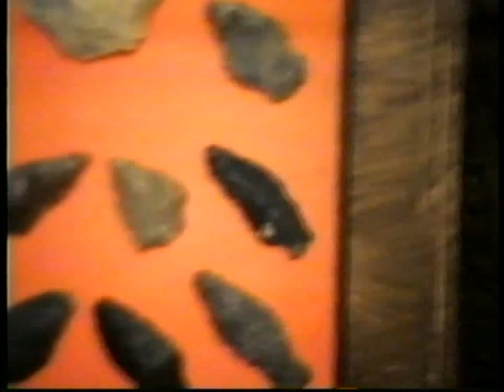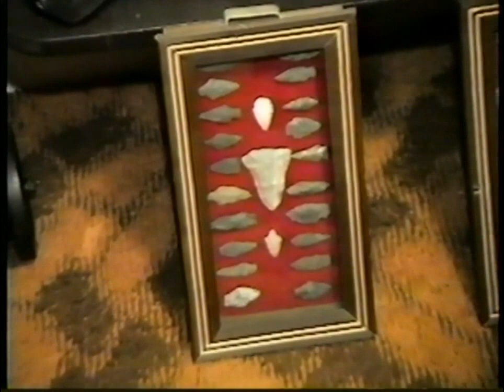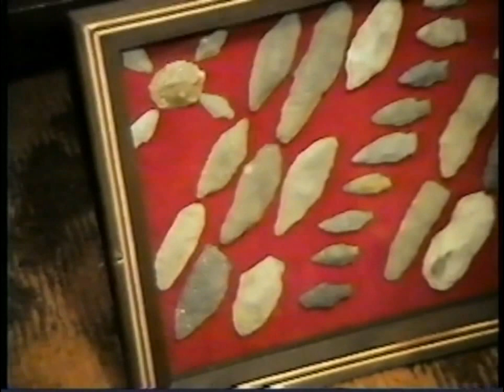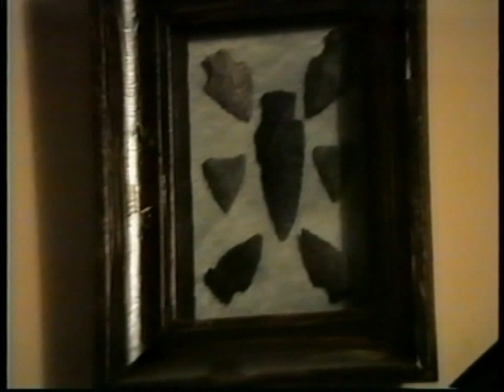Native American relics from the north side of Phoenixville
Arrowheads axes spear points and Stones for grinding grain.
50 Years of collecting.